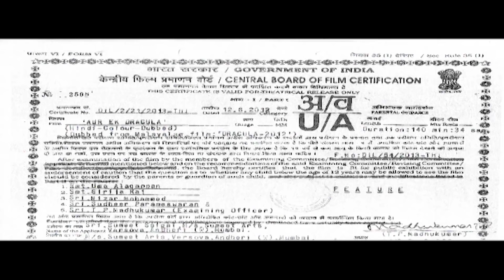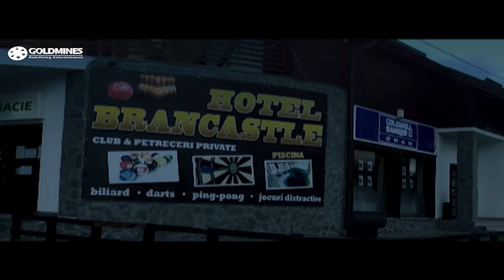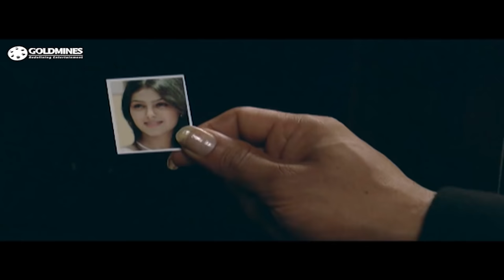Aur Ek Dracula (Dracula) - South Action Horror Hindi Dubbed Movie | Monal Gajjar, Shraddha Das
While on his honeymoon in Romania, a man visits the Bran Castle and upon his return to the hotel, kills his bride. He then returns to his homeland and begins to hunt for new victims.